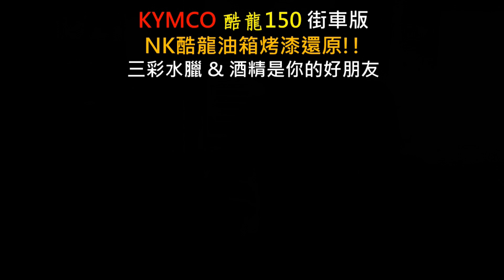我花了100元把酷龍油箱漆面還原了 | NK酷龍整修計畫EP2 | 烤漆面刮傷還原 | 漆面修補可以參考 | NK龍 | 酷龍150街車版 | Quannon 150 Naked | 極度不專業DIY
影片中介紹使用
打蠟機
三彩水臘
抹布
酒精
來進行漆面的修補
前土除、側護板也一併施工!!
但是如果漆面嚴重受損
就沒有辦法這樣子操作了
例如生鏽的部分

以上分享給各位

* 與我聯繫 *

歡迎大家提供字幕XD